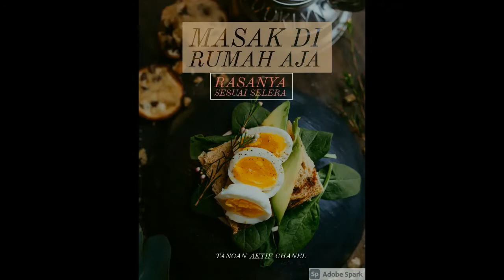Potong Wortel // Cara Memotong Wortel // cut carrots // ide kreatif // tutorial memotong wortel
banyak cara dalam memotong wortel sesuai dengan keinginan. selain itu memotong wortel dengan cara yang unik, bisa membuat masakan menjadi terlihat lebih menarik.
pada video kali ini, Tangan Aktif chanel akan berbagi tips 4 cara memotong wortel. selamat menyaksikan.

Silakan beri masukkan agar kami bisa memberikan manfaat yang lebih baik

Potong Wortel // Cara Memotong Wortel // cut carrots // गाजर काट लें // tutorial memotong wortel /  ide kreatif